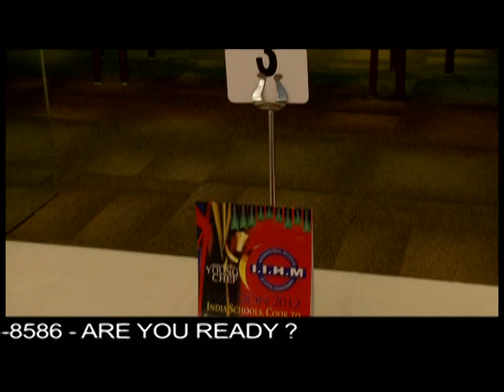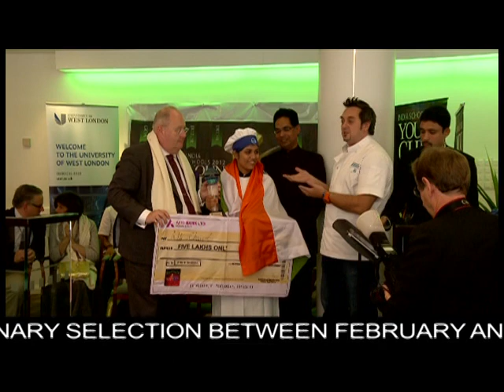Young Chef 2013